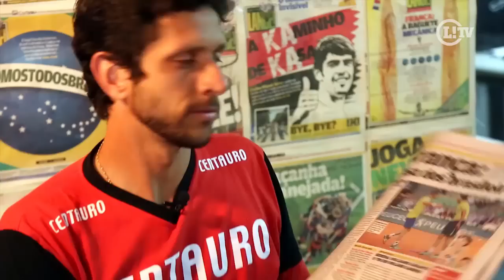Campeão de duplas de Rolang Garros fala sobre apoio de Guga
Marcelo Melo foi campeão do Grand Slam francês, onde Gustavo Kuerten já conquistou três títulos, e contou com a ajuda do ídolo para superar os irmãos Bryan na decisão